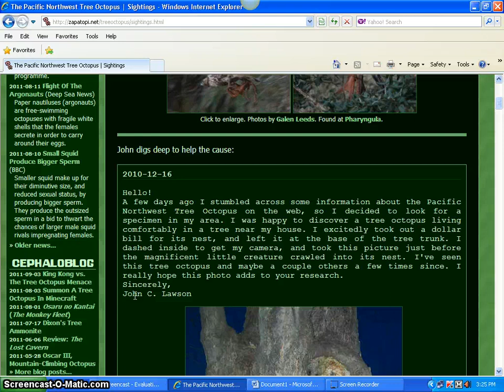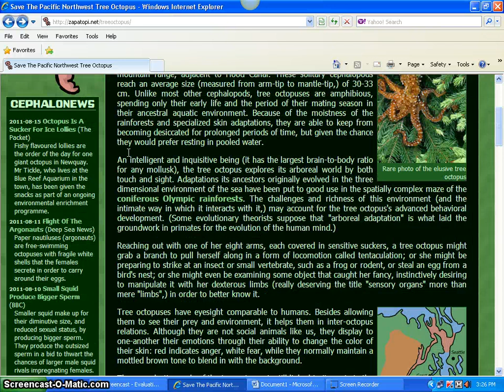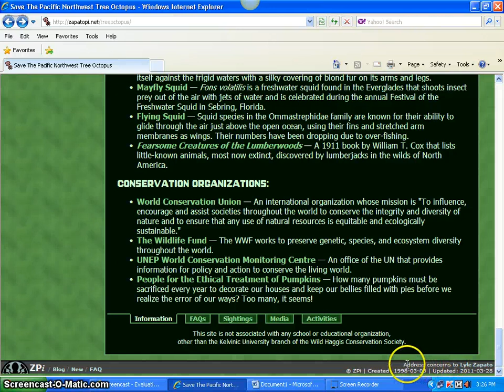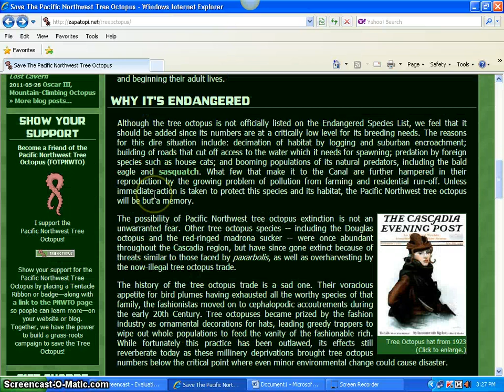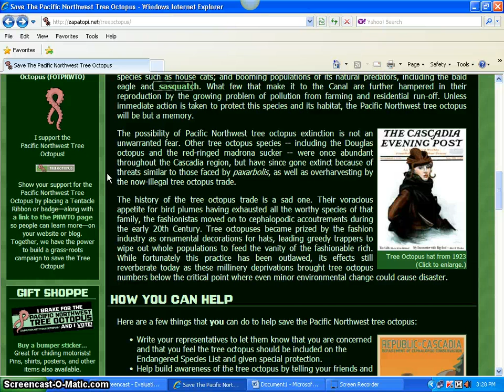Evaluation of Website - Northwest Tree Octopus